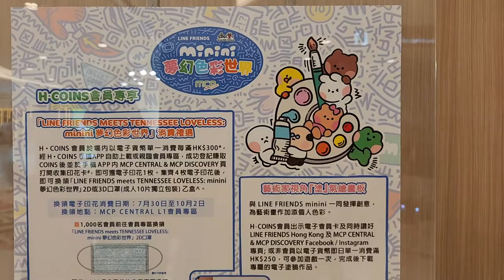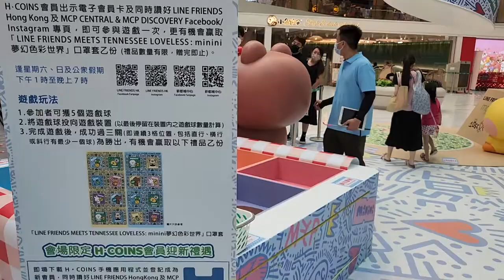「「LINE FRIENDS MEETS TENNESSEE LOVELESS: minini夢幻色彩世界」@MCP 新都城中心 (3) - 2022年07月30日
錄影日期:2022年07月30日
錄影器材:Samsung Galaxy S22+ 5G
剪輯軟件:iMovie (Apple macOS)
影片解像度:1920x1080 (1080p,Full High Definition)
影片長度:3分21秒